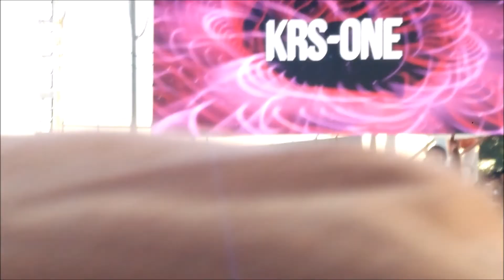Video Music Box 35th Anniversary - VIDEO BY KER69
CONEY ISLAND 7-7-2018